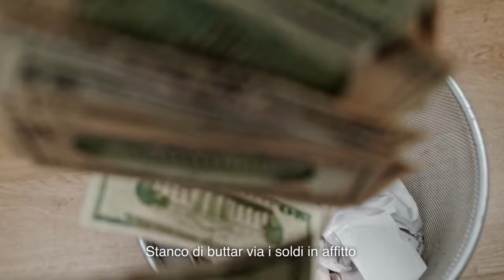Abbiamo aiutato i nostri clienti a raggiungere il sogno di COMPRARE CASA🏡 a Milano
👉Vuoi investire nell'immobiliare? Inizia da qui👇🏻

VUOI PARTECIPARE ALLE MIE OPERAZIONI IMMOBILIARI?